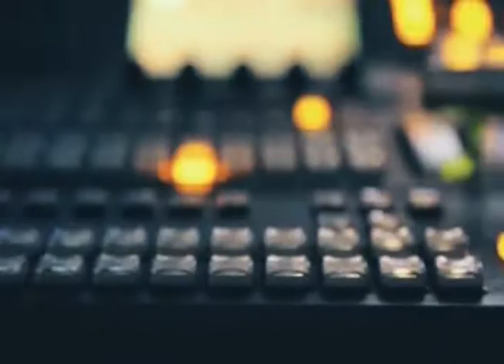tv1indianews - पूर्व विधायक की अगुवाई में सदस्यता अभियान चलाया गया...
प्रणय अग्रवाल - छत्तीसगढ़
आकाश यादव - छत्तीसगढ़
कृष्ण शाहू - छत्तीसगढ़
विमलेश कुमार द्विवेदी - बेमेतरा
विमलेश कुमार द्विवेदी - बेरला